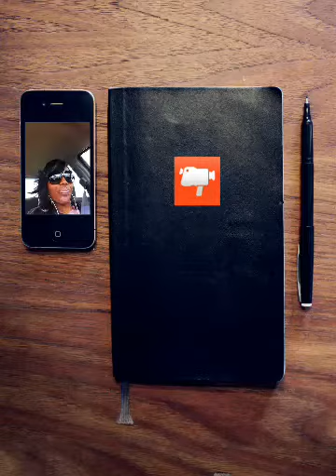Hanging Out With My Oldest!!!